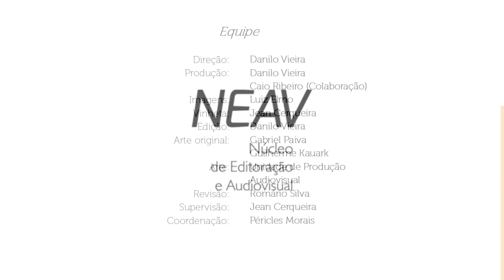IV Semac UFS | Palestra "Escolas em Transição"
Na manhã do dia 20 de novembro, os sons Orquestra de Câmara da UFS ecoaram pelo auditório da Reitoria para dar início às atividades da 4ª edição da Semana Acadêmico-Cultural (Semac).

Neste ano, o evento tem como tema central “Qualidade e desempenho acadêmico” e conta com “mais de 400 atividades cadastradas envolvendo as mais diversas áreas do saber”, segundo Lucindo Quintans, presidente da comissão organizadora da Semac e pró-reitor de Pós-Graduação e Pesquisa (Posgrap).

Tempos:

00:00 - Abertura dos Trabalhos
38:08 - Palestra "Escolas em Transição"